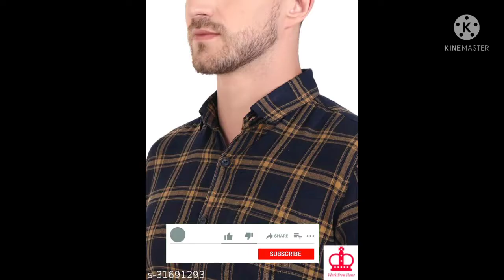Fancy Fashionista Men ShirtsFabric: CottonSleeve Length: Long SleevesPattern:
Start online shopping Rk shopping all clothes and accessories are available cash on delivery free 🆓
Ranjit Kumar Sah
Araria Bihar

Fancy Fashionista Men Shirts

Fabric: Cotton
Sleeve Length: Long Sleeves
Pattern: Checked
Multipack: 1
Sizes:
XL (Chest Size: 42 in, Length Size: 30.5 in)
L (Chest Size: 40 in, Length Size: 30 in)
M (Chest Size: 38 in, Length Size: 28 in)
XXL (Chest Size: 44 in, Length Size: 31.5 in)